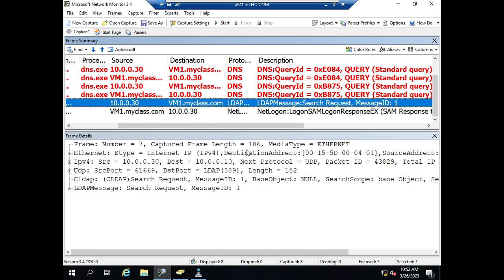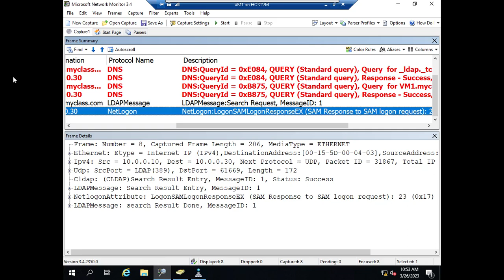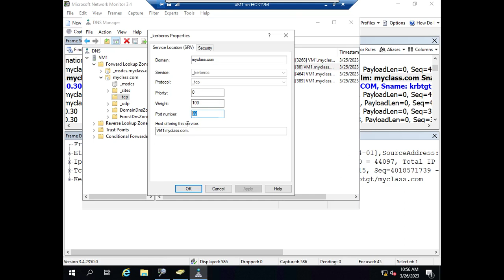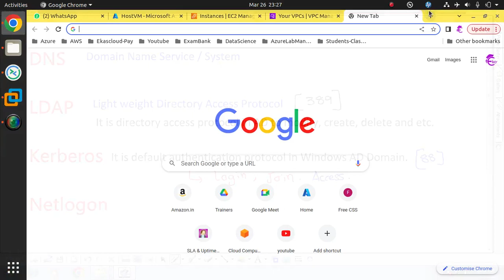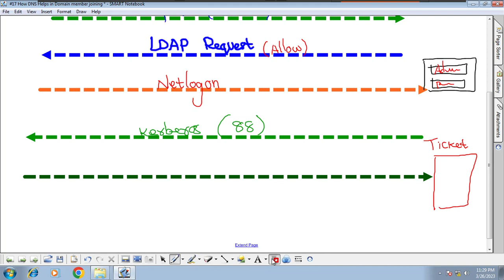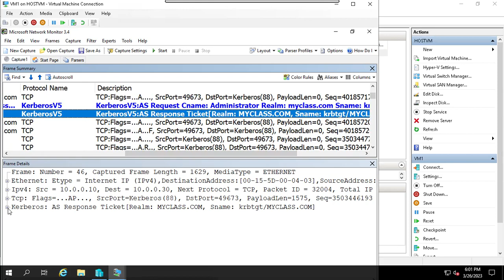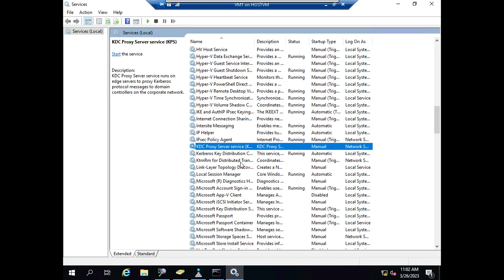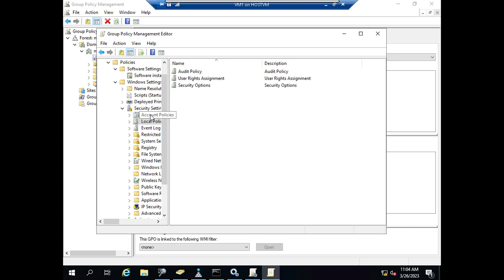#20 Process during Domain Join Part 2 in Tamil | Huzefa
Job of LDAP
Job of Netlogon
Job of Kerberos
KRBTGT- Kerberos Ticket
Default Ticket time
How to change the Ticket time.